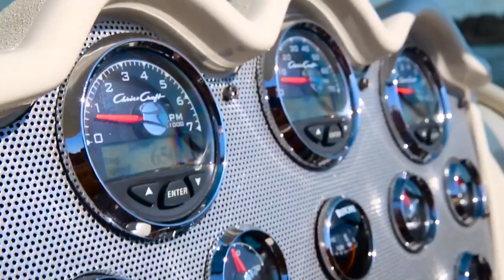Chris Craft - Modern & Classic